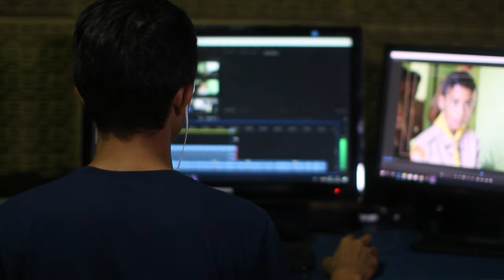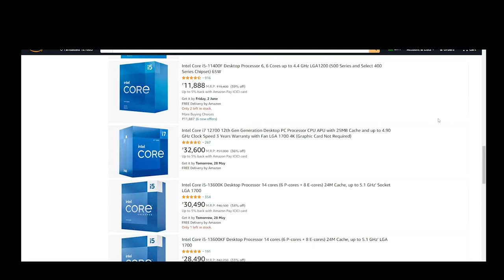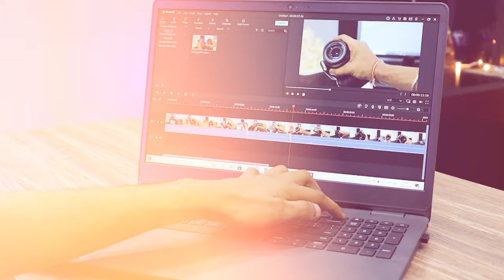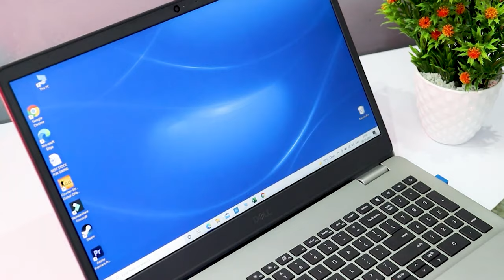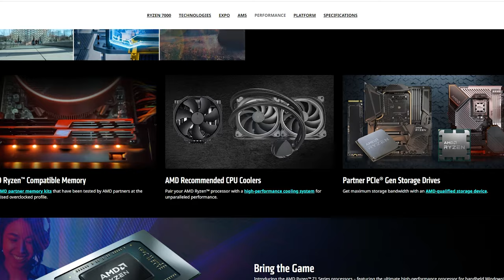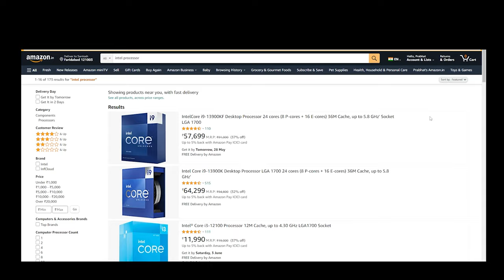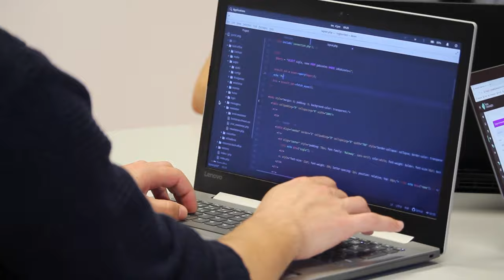INTEL Vs AMD Ryzen Processor ! | Best Processor Konsa Hai !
Welcome to our ultimate battle of the titans: INTEL vs AMD Ryzen processors! In this captivating video, we dive deep into the fierce competition between two of the leading processor brands on the market. Join us as we explore the key differences, advantages, and performance capabilities of both INTEL and AMD Ryzen CPUs.

INTEL vs AMD Ryzen
Processor showdown
CPU comparison
Gaming performance
Processor benchmarks
Gaming processors
Tech review
PC building
Tech enthusiasts
Gaming PC
Technology comparison
Processor architecture
Overclocking
Performance tests
Choosing a processor
Tech tips
Computer hardware
Gaming experience
Multitasking performance
Budget processors